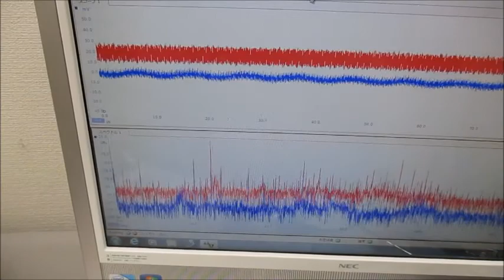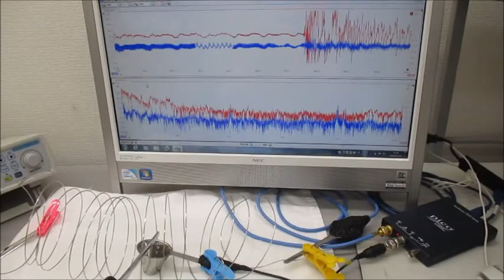メガヘルツの超音波発振制御システム Ultrasonic-labo